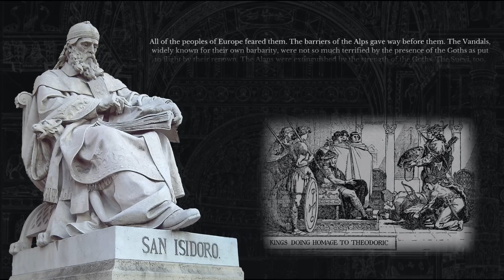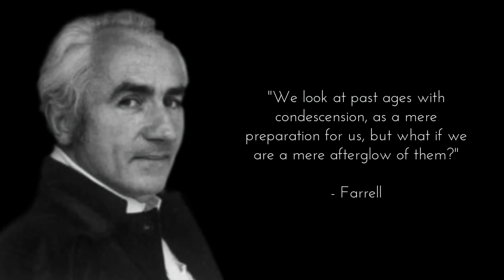Gutasaga text song (Gothic migration) - Hyperborean X Team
“Everything is bound by armlets; this land will become settled, and we will come to own three sons.
Guti will own Gotland; Graipr will the other be called, and Gunfiaun will be the third.”

Thereafter the people descended from these three multiplied so much over a long time that the land could not support them all. Then they drew lots, and every third person was sent away in such a way that they could keep all that they owned and take it with them, except for their land. Thereafter they would leave the land by force, and journeyed to Þorsburg and dwelled there. Thereafter that land would not tolerate them, but chased them away thence. Thereafter they journeyed away to Faroy, and settled there. There they could not remain, but journeyed to an island close to Estonia, which is called Dagaiþi, and settled there and made a fortress which is still seen. But not even there could they remain, but journeyed forth along the water which is called the Dyna, and up-river through Russia. So far went they that they came to Greece.